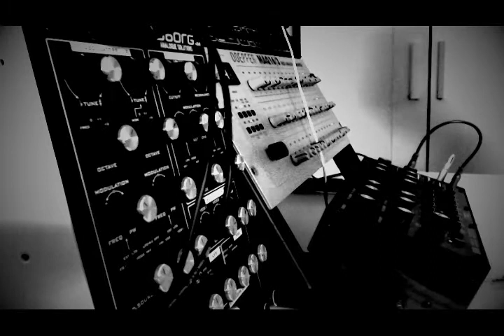01o1923891/part one elektron octatrack/analog rytm/digitone/dopefer maq16/3 behringer neutron/pro1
Un poco de caos..
Una ensalada de instrumentos y sequencers.
como master octatrack (solo un track sample de ahi)
las esclavas:  digitone /analog rytm/jv 1080 (la secuencia del jv1080 en realidad viene de un track de digitone.
sync a secuencer doepfer maq 16/3 el cual secuencia: sus 3 canales midi a akai ex8 y luego por cv a : pro1/neutron/nyborg24.
la dfam marcha  del gate del pro1
A bit of chaos.. A salad of instruments and sequencers. as master octatrack (only one track sample from there) the slaves: digitone /analog rytm/jv 1080 (the sequence of the jv1080 actually comes from a digitone track. sync a secuencer doepfer maq 16/3 which sequences: its 3 channels midi to akai ex8 and then by cv to : pro1/neutron/nyborg24. the dfam pro1 gate march